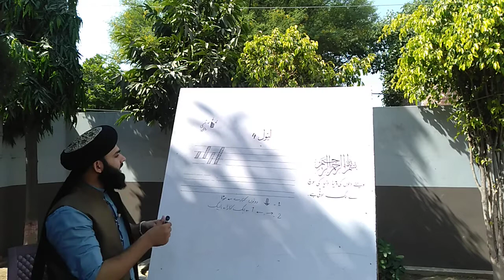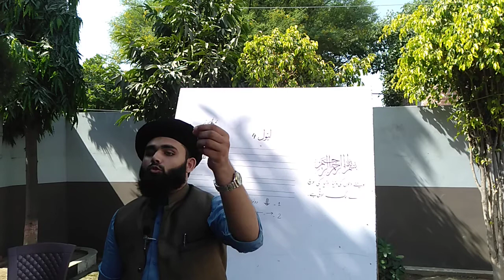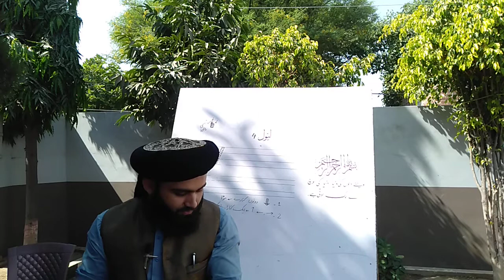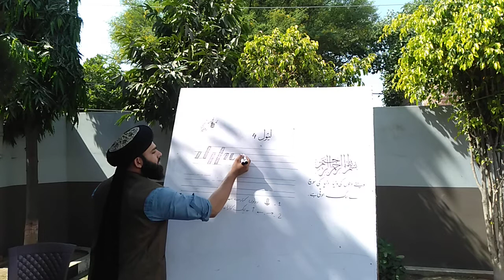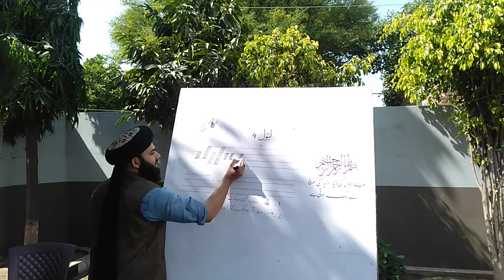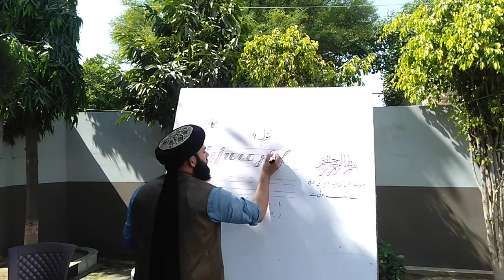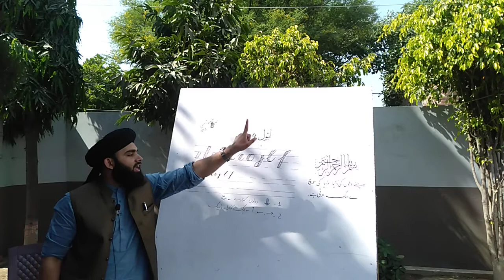Cursive Handwriting | Lesson 2 | with cut marker | Arslan Shafique handwriting expert 03056167672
This is the second lesson of cursive handwriting in this video the trainer has well explained techniques of cursive handwritingthis video tells us about the basic techniques of cut marker how to use marker in cursive handwriting... The trainer has well explained this in training.this is the complete course of cursive handwriting and this is the lesson number 2. for contact for training you can also call us at 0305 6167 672